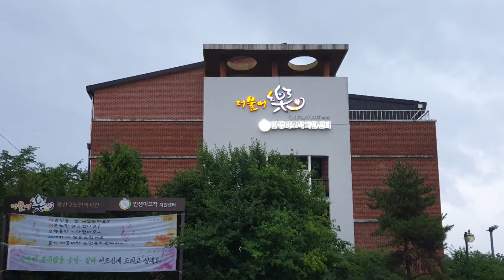더불어락노인복지관 정원화 첫번째 미선나무녹지삽목